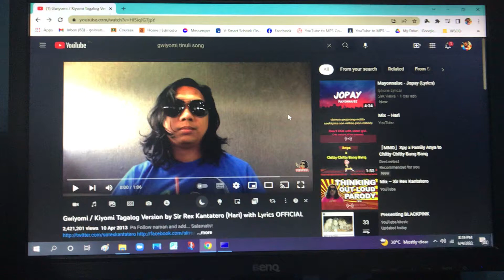Gwiyomi Tinuli song has BSOD